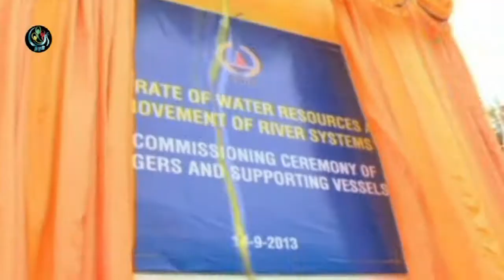China pledges, Burma dredges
A Chinese company delivered 19 dredgers and supporting vessels to Burma on Saturday in a ceremony held at Nanthida Jetty in Rangoon.

The vessels were imported from China with the help of a preferential loan from the Chinese government.